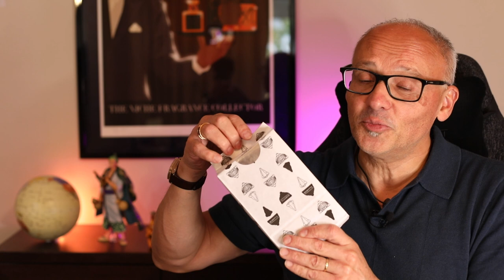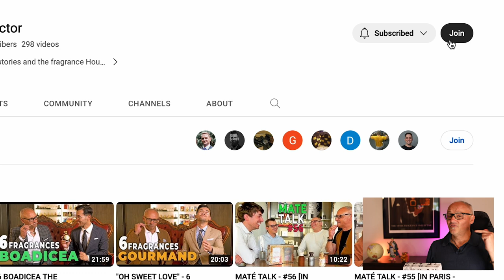MATÉ TALK #63 [ORTO PARISI - ROOKIES, SEMI-PRO, VETERANS & GENERALS - UNBOXING NASOMATTO GIFT! ]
THIS WEEK:
00:00 - MASSIVE APOLOGY FOR BEING A ROOKIE.
01:58 - MEO EPISODE - THE TEMPLE
07:47 - PARIS - FRAGRANCE ADVENTURE - NEW EPISODE
11:23 - UNBOXING NASOMATTO GIFT!!
16:25 - PERFECT AUDIO!!
18:12 - NEW RECRUITS - ORTO PARISI
20:43 - SEMI PROS - ORTO PARISI
25:02 - VETERANS - ORTO PARISI
27:53 - 5 STAR GENERALS - ORTO PARISI